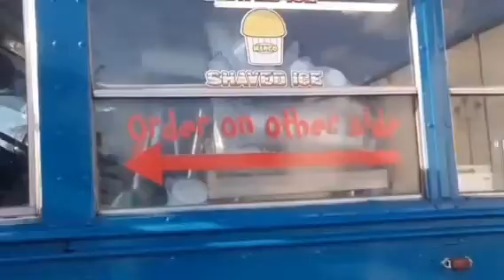carnival At sub30